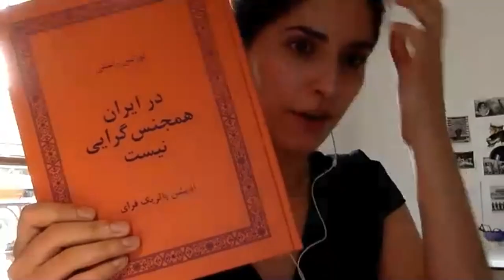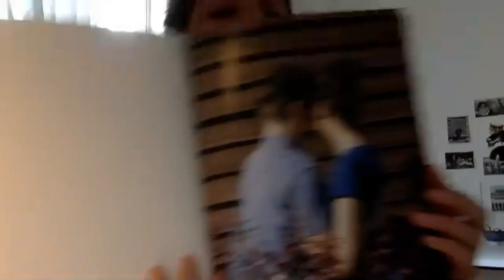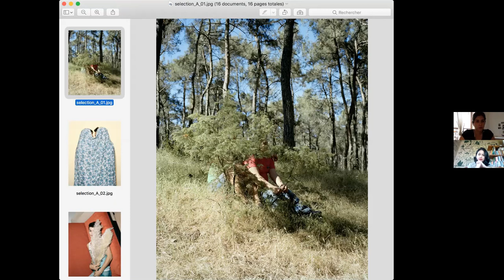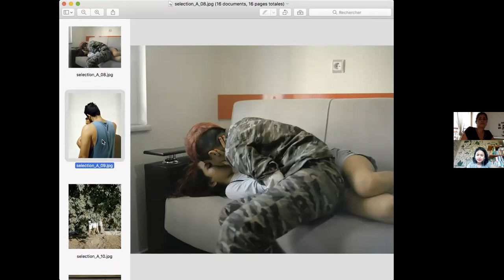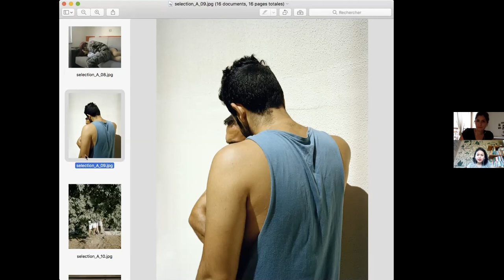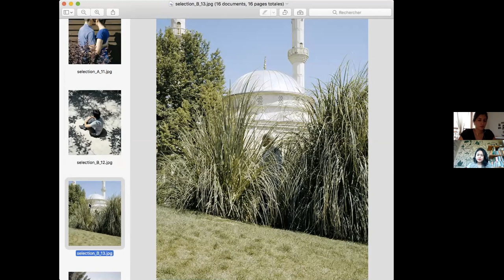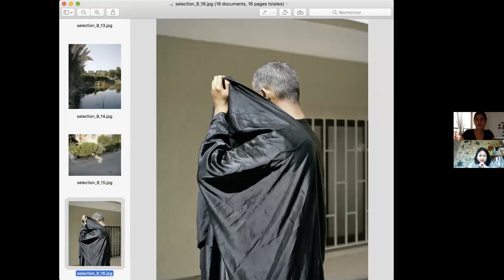photobooktalk with Laurence Rasti, the author of "There Are No Homosexuals in Iran"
Just had a discussion with Laurence Rasti about her photobook titled “There Are No Homosexuals in Iran” which was published in 2017 by the Edition Patrick Frey.

Born to Iranian parents, Laurence currently lives in Switzerland, where she earned her Bachelor's Degree in photography at the Ecole Cantonale d'art de Lausanne (ECAL) and Master's Degree in Fine Art at the University of art and design Geneva (HEAD).

Most Western countries now officially accept homosexuality, but it is still punishable by death in Iran. In 2007, the former Iranian president Mahmoud Ahmadinejad speaking at the Columbia University, “In Iran, we do not have homosexuals like in your country.”

Throug this book, we will see many photos captured by Laurence about the Iranian asylum seekers and refugees living in Turkey, where hundreds of homosexual Iranians are waiting to migrate to a tolerant country and society.